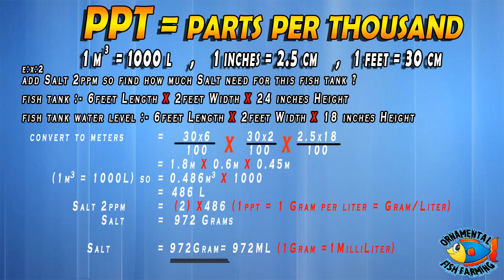How to Calculate ppm and ppt measurement Calculate water in fish tank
How to Calculate ppm and ppt measurement and Calculate water in fish tank